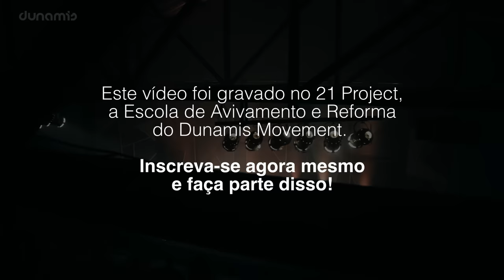Eu Vou Construir feat. ELESDOIS [ Ao Vivo | Dunamis Farm ]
Eu Vou Construir (Build My Life) - Letra

Digno desta canção só Tu és Senhor
Digno do meu louvor só Tu és Senhor
Digno da minha vida Tu és Senhor
Oh Eu sou Teu

Nome que é sobre todos é o Teu Jesus
Fonte da salvação só Tu és Jesus
Digno da minha vida Tu és Jesus
Eu sou Teu

Santo
És incomparável

És inigualável
Abre os meus olhos, Senhor
Mostra quem Tu és
E enche o meu coração do amor que faz mudar o mundo

Eu vou construir minha vida em Ti
Tu és meu fundamento
Eu vou confiar somente em Ti
Não vou ser abalado

Ficha Técnica

Voz e Violão: Bruno
Voz e teclado: Amanda
Bateria: Gabriel Vicentini
Baixo: Tom Vicentini
Guitarra: Conrado e Dyck Friesen

Captação: Nathan Borges
Produção, mixagem e masterização: Gabriel Vicentini

O DUNAMIS MOVEMENT é um movimento cristão, para-eclesiástico cujo foco é um avivamento sustentável. Nós buscamos DESPERTAR uma geração para que ela venha ESTABELECER a Cultura do Reino de Deus na Terra e assim TRANSFORMAR a sociedade a sua volta.